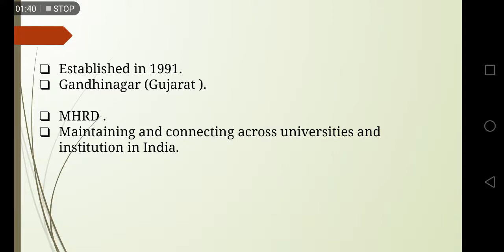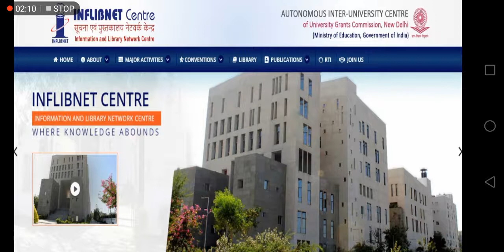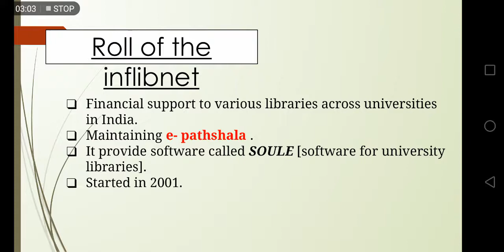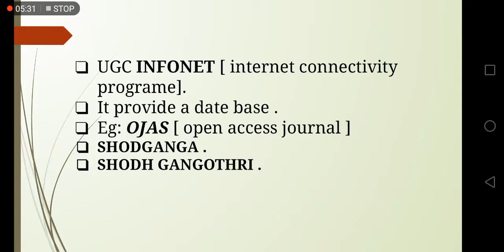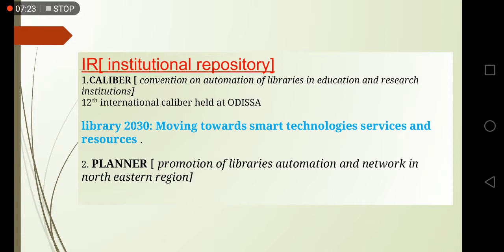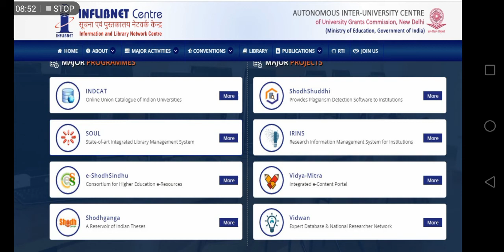use of inflibnet